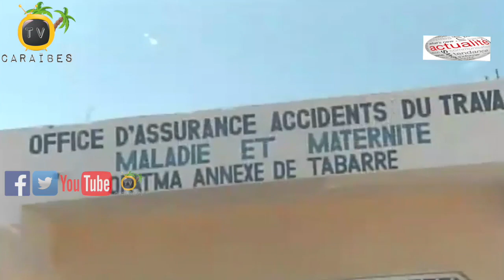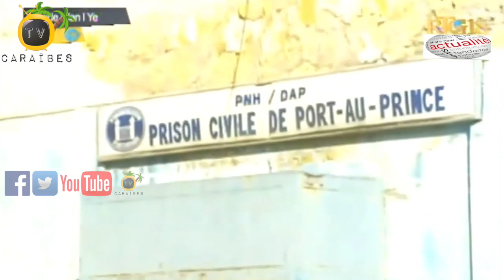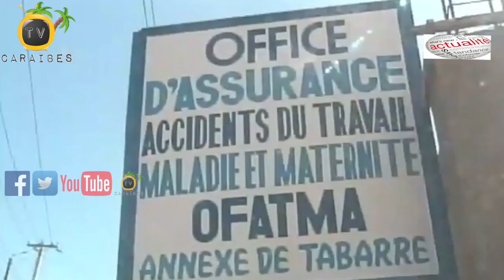Leon Ronsard Saint-Cyr Ak Eddy Jackson Alexis Anonse Divès Mezi Pou Garanti Sekirite Nan Peyi a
Sekretè deta sekirite piblik, Leon Ronsard Saint-Cyr Ak Sekretè Kominikasyon Eddy Jackson Alexis Anonse Divès Mezi Ki Pran Pou Garanti Sekirite Popilasyon an ak Aktivite Ekonomik Nan Peyi a Pou Fen Ane 2019 La